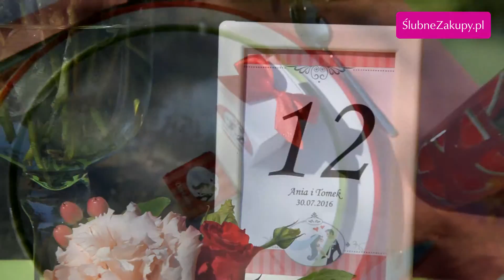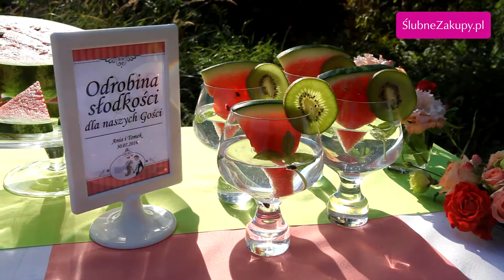Letnia aranżacja stołu weselnego kolekcja Ekskluzywna - POLECA sklep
Pomysł na dekorację stołu weselnego podczas upalnego lata - przedstawia sklep ślubny http;// Stół weselny pełen dodatków weselnych w kolorze soczystego arbuza z domieszką pięknej zieleni gwarantuje że młoda para i goście na przyjęciu weselnym będą oczarowani. Akcesoria ślubne i weselne w kolekcji ekskluzywnej mają nowoczesną grafikę z wizerunkiem zalotnej pani młodej i przystojnego pana młodego. Kolekcja ślubna powstała dla narzeczonych lubiących zdecydowane kolory i nowoczesne akcenty. Elementy ślubne przedstawione na filmie będące częścią kolekcji to: upominki dla gości, pudełka na ciasto, podziękowania dla rodziców, księga wpisów weselnych, tabliczki na stolik, zaproszenia ślubne, zawiadomienia ślubne, pudło na telegramy z życzeniami oraz kilka innych gadżetów ślubnych.
Zapraszamy na zakupy w naszym sklepie ślubnym oraz do subskrypcji naszego kanału.
Dziękujemy i życzymy soczystych kolorów na weselnym stole :)